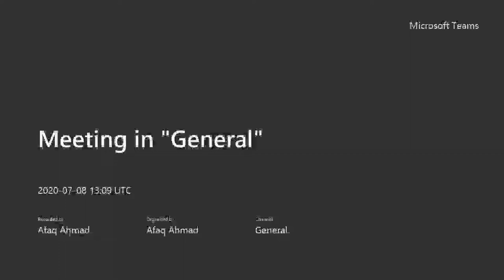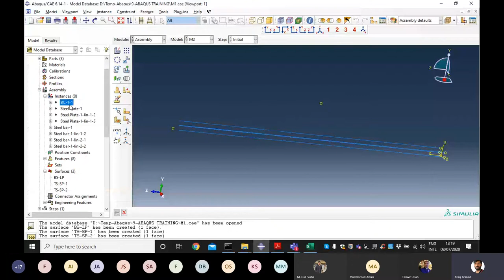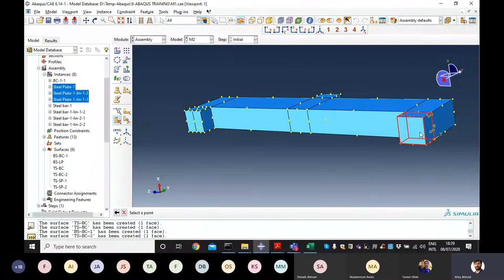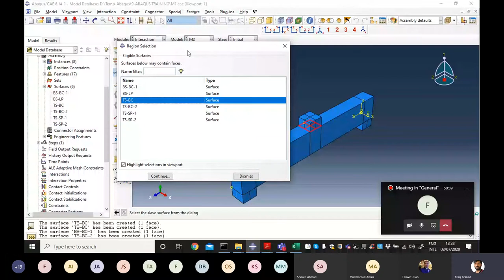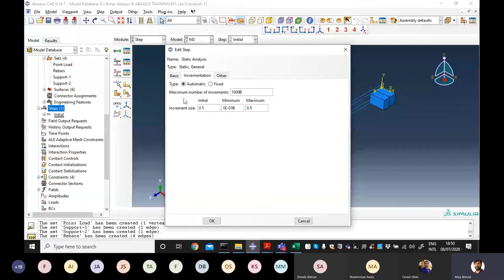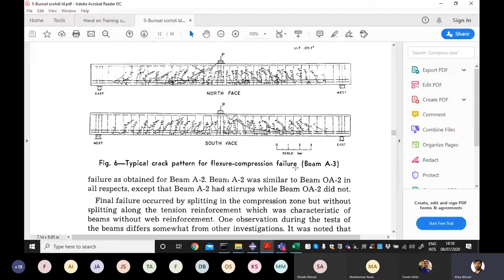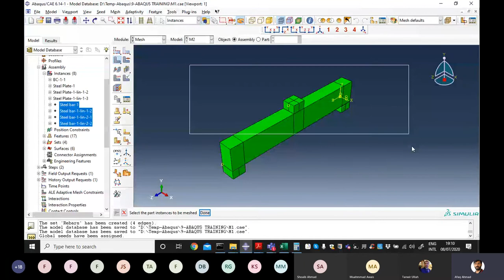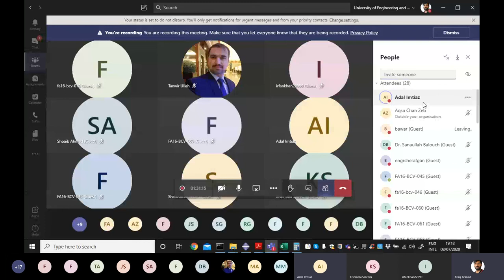ABAQUS Module 1 Lecture 2